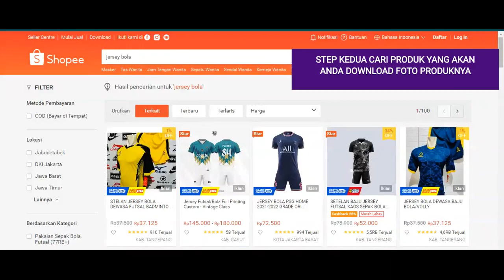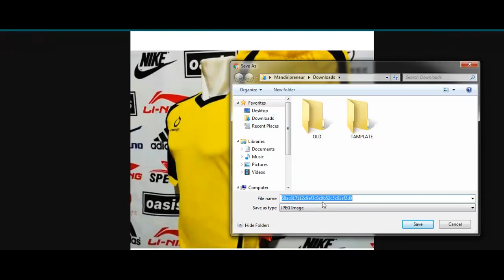Cara download foto produk di shopee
VIDEO TUTORIAL CARA DOWNLOAD FOTO PRODUK DI SHOPEE.
MUDAHKAN..? 😁
Salam